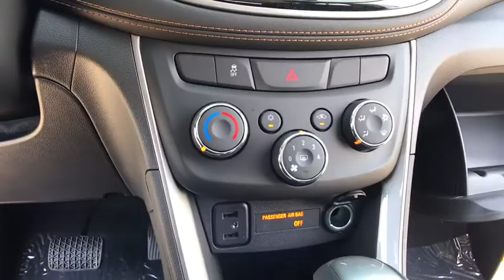2020 Chevrolet Trax Lake Orion, Rochester, Oxford, Auburn Hills, Clarkston, MI 165420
New 2020 Chevrolet Trax available in Lake Orion, Michigan at Wally Edgar Chevrolet. Servicing the Rochester, Oxford, Auburn Hills, Clarkston, MI area.

Trax LT 2 Spare Keys Key System 3-Spoke Leather-Wrapped Steering Wheel 6-Way Power Driver Seat Adjuster Deluxe Cloth/Leatherette Seat Trim Keyless Open Keyless Start LT Convenience Package Preferred Equipment Group 1LT.brbrFWD ECOTEC 1.4L I4 SMPI DOHC Turbocharged VVT 6-Speed Automatic 26/31 City/Highway MPGbrbrbr***GM vehicles will reflect Employee Pricing less current factory incentives. Special offers and incentives may apply based on eligibility. Pictures may not reflect actual vehicle. Posted miles may vary. Some options listed may be inaccurate due to VIN decoders. Some vehicles may have added accessories. See Dealer for details.*** Price includes: $3500 - Consumer Cash Program. Exp. 06/30/2020